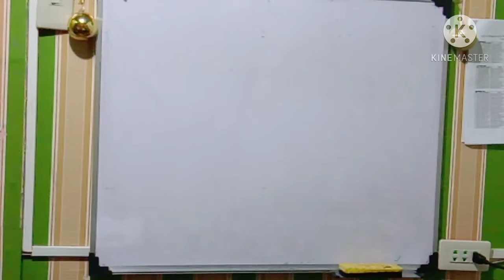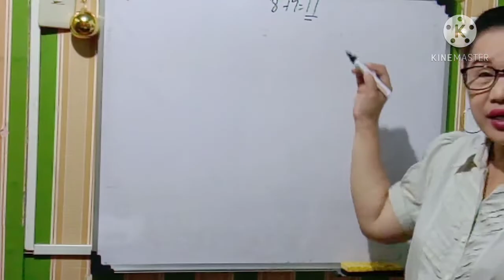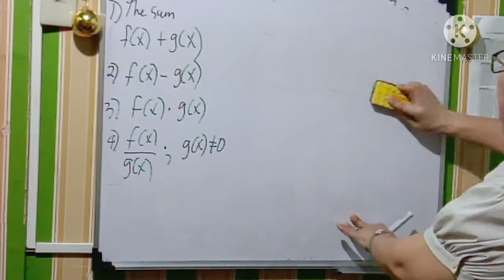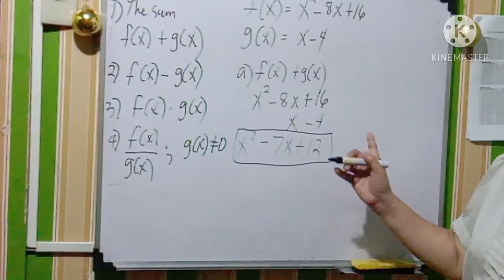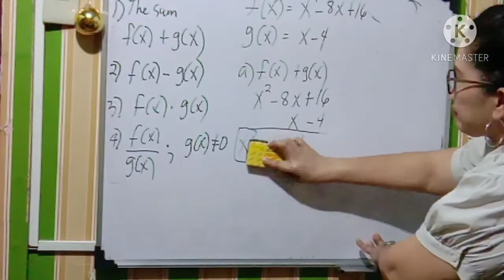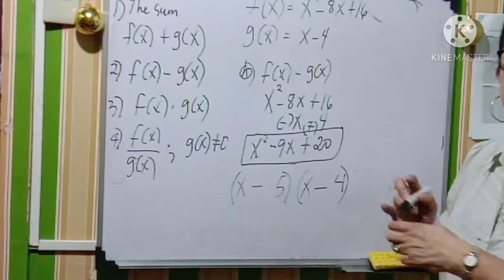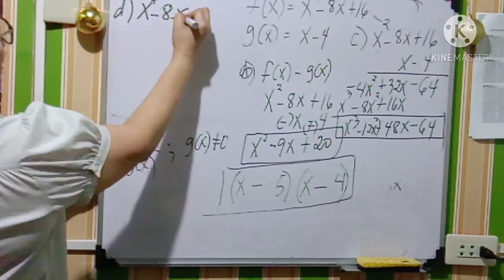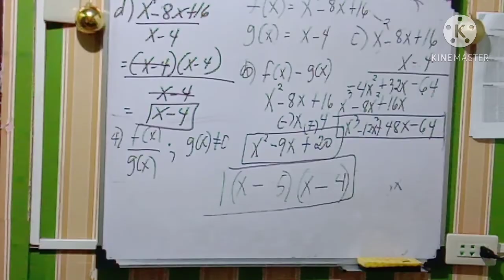Operation on Functions/Teacher Espie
In this video, I am teaching on how to do the four fundamental operations of functions in a given value of f(x) and g(x).